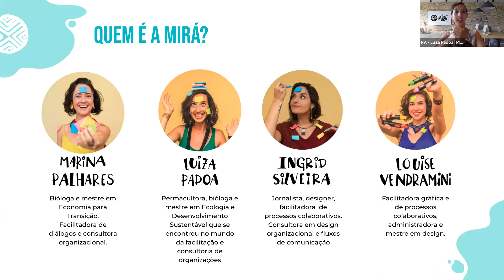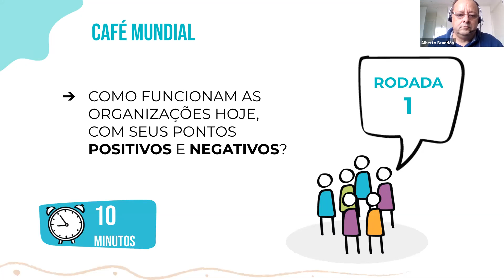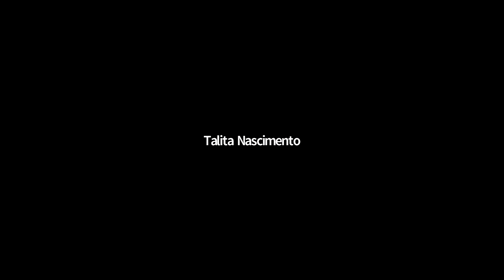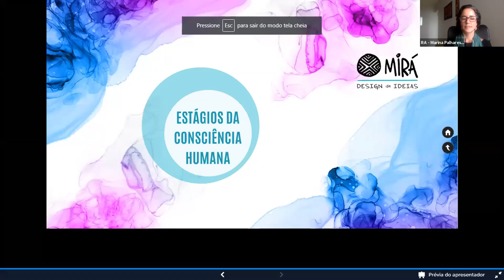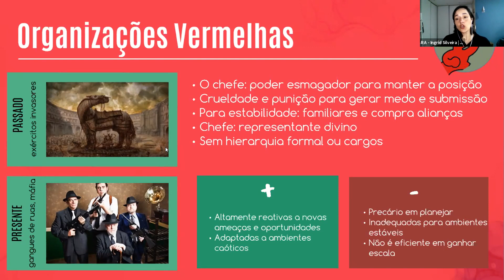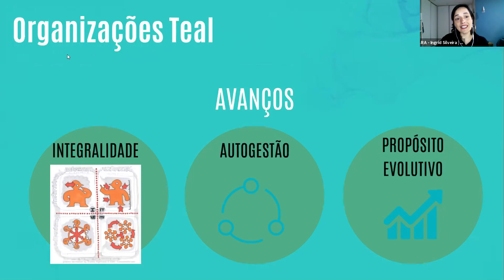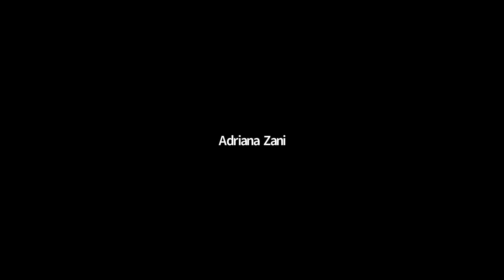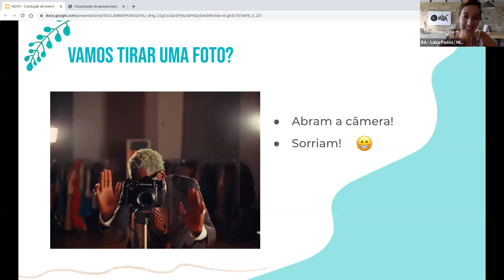Liderança Distribuída na Autogestão | Semana de Inovação 2020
"Você já ouviu falar da expressão mundo VUCA? É uma expressão, do inglês, para falar do mundo Volátil, Incerto, Complexo e Ambíguo. Essas são as características do mundo moderno, onde as organizações precisam operar para lidar com um ambiente complexo e em constante mudança.
Será que a gente pode inventar maneiras mais inteligentes, poderosas e significativas para trabalhar nesse mundo hoje?
A resposta é sim e isso já tá acontecendo! Muitas organizações modernas estão pensando sobre isso, se transformando e gerando um grande progresso para a humanidade. As novas organizações emergentes, ou organizações evolutivas, funcionam como um sistema vivo, que respondem aos estímulos do ambiente onde estão inseridas. Uma característica principal que se destaca nesse tipo de organização é a Autogestão. Esse termo é familiar para você?
Nessa Oficina, vamos conversar sobre Autogestão e como ela pode gerar uma liderança mais distribuída dentro das organizações ou projetos.
Atuando em grupos, as pessoas assumem papéis diferentes, naturalmente. Você já percebeu o seu comportamento dentro dos grupos e quais tipos de funções costuma assumir? Vamos falar sobre esses papéis que os modelos de autogestão propõem e que devem ser realizados por diferentes pessoas dentro do grupo para ajudar a distribuir o poder.

Momento 1 | Exibição de um vídeo
Vamos exibir um vídeo gravado por nós para trazer um panorama desse mundo das novas organizações e começar a refletir sobre a autogestão. Onde e como ela pode acontecer?

Momento 2 | Roda de conversa
De forma dinâmica e participativa, vamos organizar grupos de diálogo para que cada um experimente um aspecto diferente da autogestão. Após os trabalhos em grupos, os participantes terão um tempo de partilha de insights.

Momento 3 | Jogo
Os jogos são formas simples e divertidas de levar ao aprendizado de qualquer nova ideia. Vamos simular uma situação real em que a autogestão acontece ou não acontece. Será que sabemos praticar autogestão com autonomia e eficácia?

Vamos conversar e jogar virtualmente para criar novas formas de ver as organizações!"